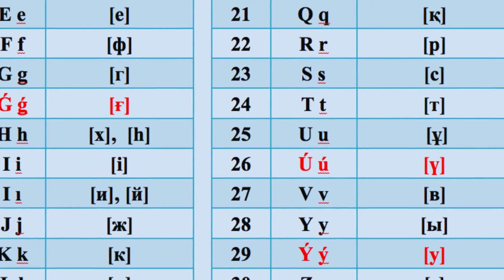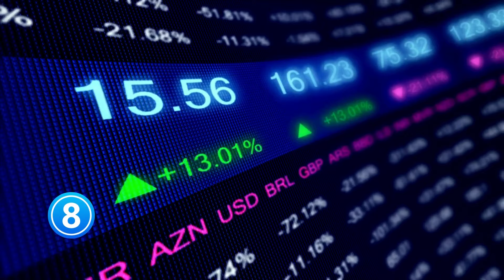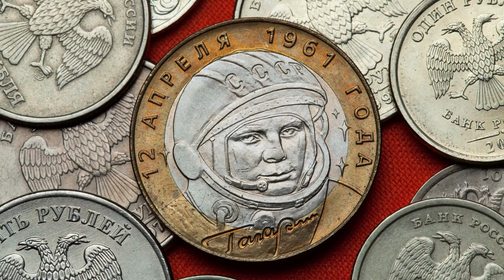THIS IS LIFE IN KAZAKHSTAN: The Hidden Gem of Central Asia?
Did you know that Kazakhstan is more than just a vast expanse of land? Join us as we explore the incredible secrets hidden within its borders. What's the surprising connection between the Silk Road and this remarkable country? Let's explore 100 interesting facts and curiosities about Kazakhstan! This is life in Kazakhstan!